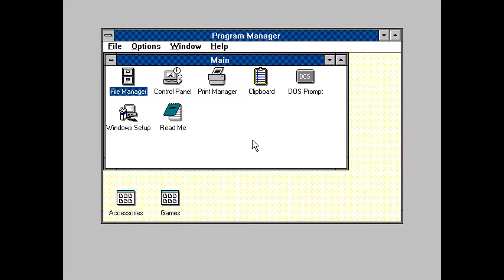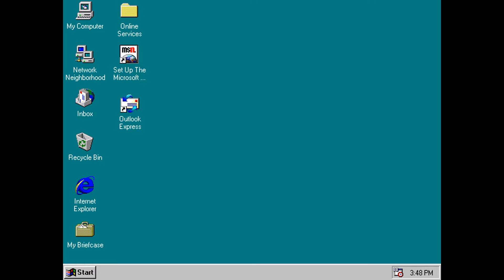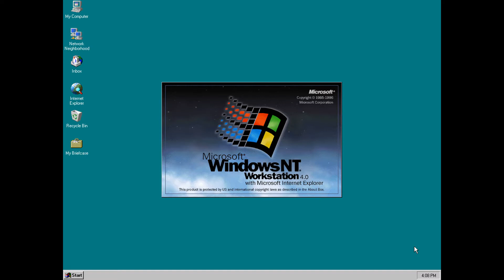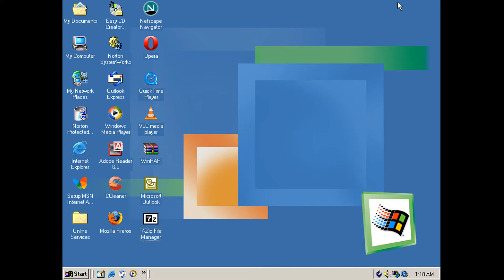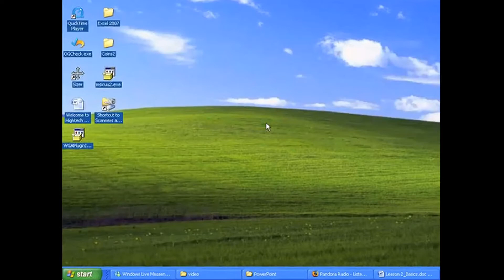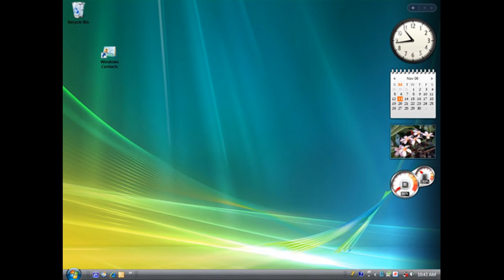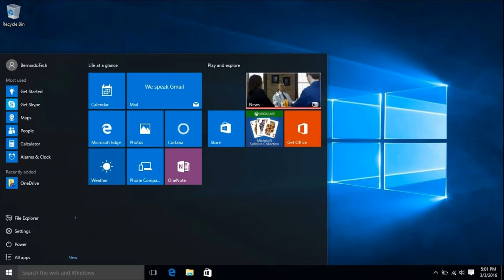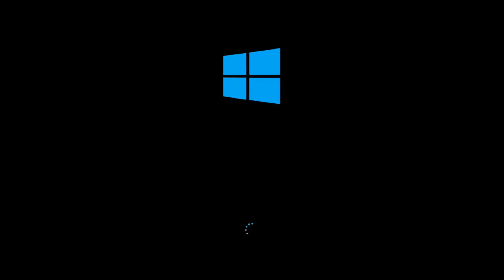All Windows Blue Screens Of Death! (Updated)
Longhorn had a Red Screen of Death, actually.
0:00 Title
0:05 Windows 1.0
0:15 Windows 2.0
0:25 Windows 3.0
0:42 Windows 3.1
0:59 Windows NT 3.1
1:16 Windows NT 3.51
1:33 Windows 95
1:51 Windows NT 4.0
2:16 Windows 98
2:34 Windows NT 5.0 (Never Released)
3:13 Windows 2000
3:27 Windows ME
3:46 Codename Whistler (Never Released)
4:06 Windows XP
4:27 Windows Server 2003
4:39 Codename Longhorn (Never Released)
4:58 Windows Vista
5:17 Windows Server 2008
5:31 Windows 7
5:51 Windows Server 2012
6:03 Windows 8
6:20 Windows 8.1
6:40 Windows 10
6:59 Windows Server 2016
7:10 Windows Server 2019
7:23 End
Video original and music too is the Channel Windows Expert... NOW WITH NT 5.0 AND WHISTLER!!!